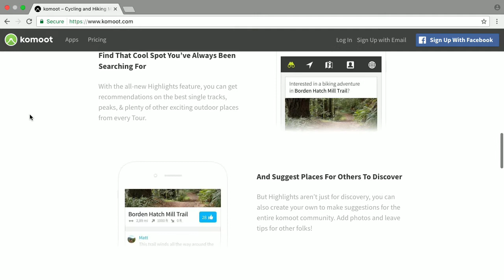Komoot - Bits und so #515